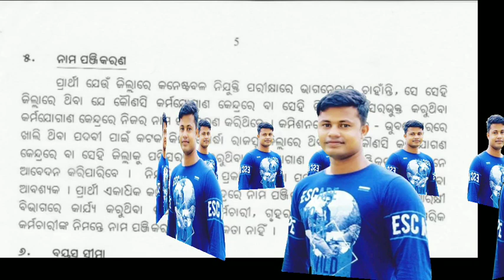Odisha police || Rpf || army rally || SSC gd || RI amiana | new job || fmmanoj live phone in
PDF Latest defence jobs Odisha police job || Rpf || army rally || SSC gd || new job || fmmanoj live phone in

1 ପୋଲିସ ପାଇଁ ନାମ ପଞ୍ଜିକରଣ କେଉଁଠି କଲେ ଭଲ
2 +2 admit card ହଜିଯାଇଛି କଣ କରିବି army interviw ଅଛି
3 ମୁଣ୍ଡ ବିନ୍ଧିଲା ବାଳ ନଣ୍ଡା  ହେଇଗଲି ସମାନ 169 କଣ କରିବି
4 ହାତ ରୁ ଝାଳ ବାହାରୁଛି କଣ କରିବି 5 ଓଡ଼ିଶା ପୋଲିସ ବାହାରିବ କି ନାହଁ
6 RBI ର କିଛି ପୋଷ୍ଟ ବାହାରିଛି କି ?
7 ନବରଙ୍ଗପୁର ପୁର ର କିଛି job ବାହାରିଛି କି ?
8 2 ଟଙ୍କିଆ Affidavit କରିଛି କିଛି ପ୍ରୋବ୍ଲେମ ହେବ କି
9 10th admit card ହଜିଯାଇଛି କଣ କରିବି
10 ଆଜି Army କେତେ ପିଲା ରଖିଲା
11 ଅଷ୍ଟମ ରେ କେତେ ମାର୍କ ଦରକାର ଆର୍ମି ପାଇଁ
12 ଆବେଦନ ଖୋର୍ଦ୍ଧା ପାଇଁ କିନ୍ତୁ ଘର ଗଞ୍ଜାମ ରେସିଡେଣ୍ଟ ନାହିଁ କଣ କରିବି ?
13 NA ରେ selection ହେଇଛି Admit କାର୍ଡ ଦେବିକି ନାହିଁ
14 Document ନେଇନଥିଲେ Army Time ଦେଉଛି କି ପରେ ଦେବାପାଇଁ
15 ଅଷ୍ଟମ certificate ଦେବାକୁ ସ୍କୁଲ ମନା କରିଦେଲେ କଣ କରିବି
16 ମୁଁ + 2 ପାସ କିନ୍ତୁ 10th ରେ ଗୋଟିଏ ରେ 30 ଅଛି Army ରେ ହବକି ?
17 ପଡ଼ିଯାଇ ଖଣ୍ଡିଆ ହେଇଗଲି army ରେ ପ୍ରୋବ୍ଲେମ ହେବକି
18 ସମ୍ବଲପୁର Aro ଯାହା ନେଉଛି କଟକ aro ସେହିଆ ନବ ତ  ?
19 running ରେ fall ହେଇଗଲି କଣ କରିବି ?
20 cisf admit card କଣ ହେଲା
21 ପୁରୁଣା ରେସିଡେଣ୍ଟ ଧରି ଗଲେ ହେବକି ?
22 RPF ମାର୍ଚ୍ଚ ଶେଷ ରେ ବହାରିଯିବ କି ?
23 RI ଅମିନ କେବେ ଫୋର୍ମ ପଡିବ
24 ଓଡ଼ିଶା ପୋଲିସ SI 2021 କେବେ ବାହାରିବ
25 Fireman କେବେ ବାହାରିବ
26 SSC GD ଓ RPF ପାଇଁ EXTRA DOCUMENT କଣ ଲାଗୁଛି
27 army height କେତେ ନେଉଛି
28 ଓଡିଶା ପୋଲିସ ଆସିଛି କି କେବେ ବାହାରିବ ବୋଲି
29 10th ରେ ପକେଇଚି 8th certificate  ନିହାତି ଦରକାର କି?
30 bsf,crpf,cisf,itbp,ssb ,asam rifal କନେଷ୍ଟବଳ କେବେ ବାହାରିବ
BEST BOOK

ARMY GD
Army TDN
ARMY CLERK
Army TEC
Army NA 👉
Ssc MTS
SSC chsl
SSC CGL